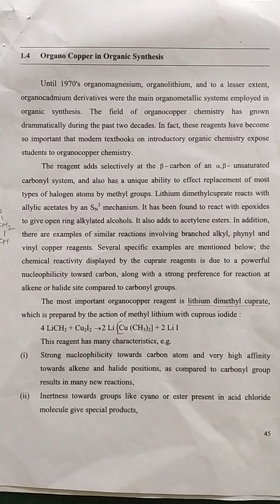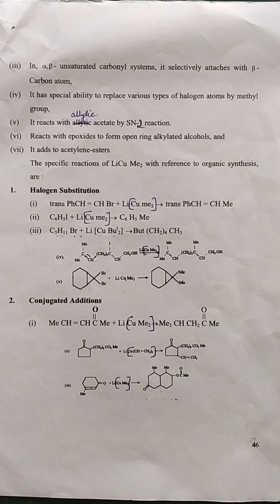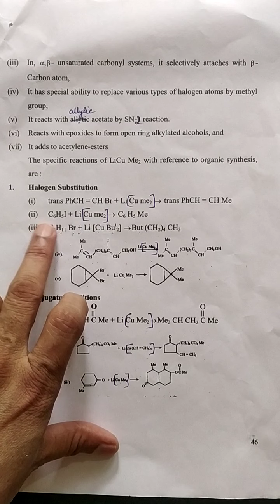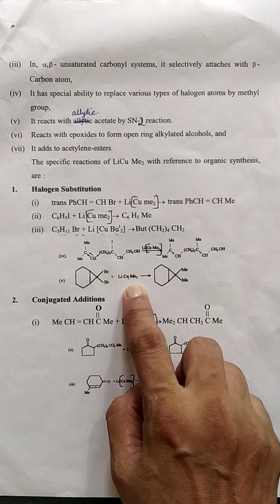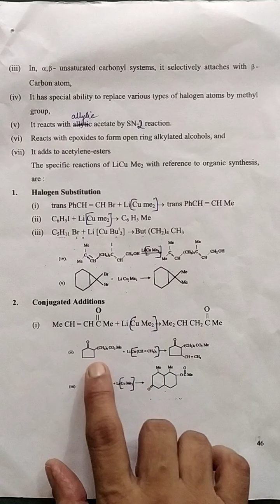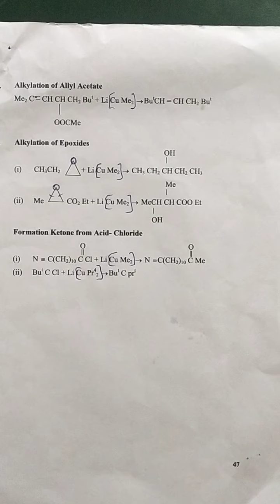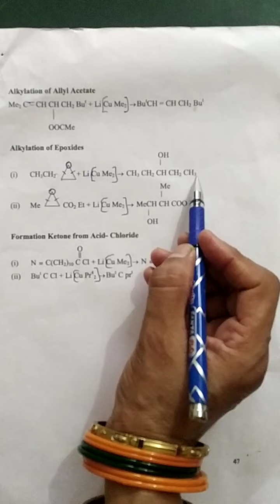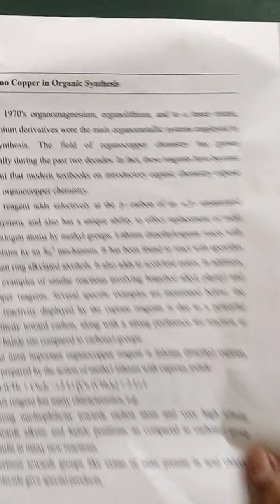Organo cu TMetals by Dr. jyoti Sharma